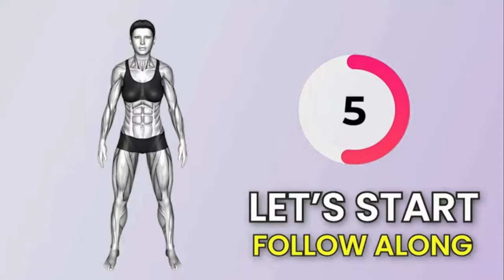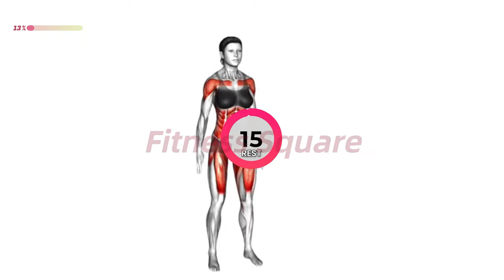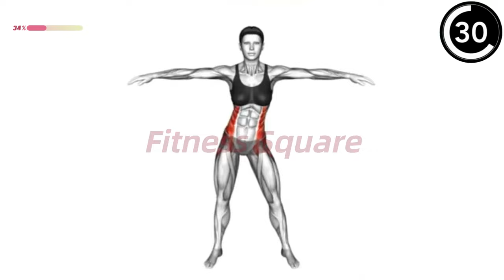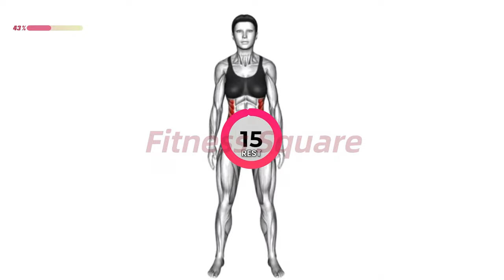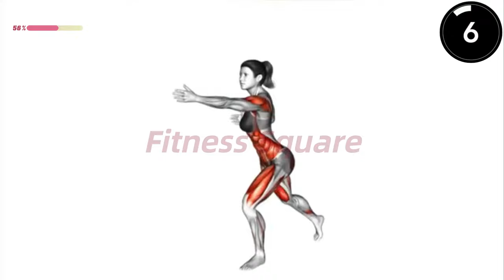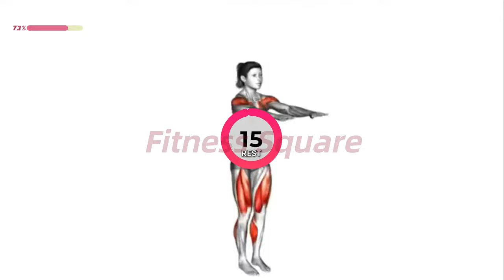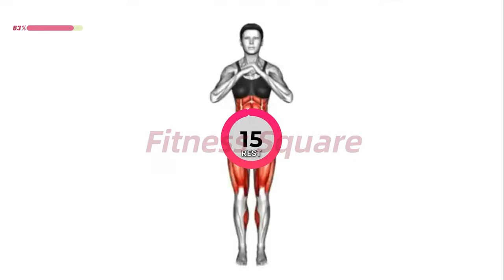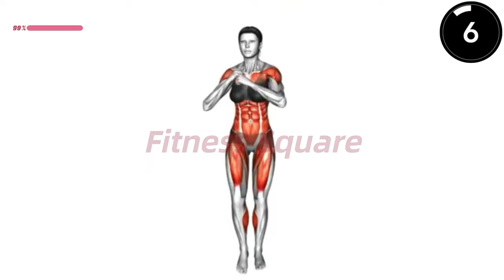FLABBY STOMACH 30-Min Standing Workout Exercise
✅ Recommended Plan
⏳ Timecodes
00:00 - Start
00:05 - Exercise 1
01:00 - Exercise 2
02:00 - Exercise 3
03:00 - Exercise 4
04:00 - Exercise 5
05:00 - Exercise 6
06:00 - Exercise 7
07:00 - Exercise 8
08:00 - Exercise 9
09:00 - Exercise 10
10:00 - Exercise 11
11:00 - Exercise12
12:00 - Exercise 13
13:00 - Exercise 14
14:00 - Exercise 15
15:00 - Exercise 16
16:00 - Exercise 17
17:00 - Exercise 18
18:00 - Exercise 19
19:00 - Exercise 20
20:00 - Exercise 21
21:00 - Exercise 22
22:00 - Exercise 23
23:00 - Exercise 24
24:00 - Exercise 25
25:00 - Exercise 26
26:00 - Exercise 27
27:00 - Exercise 28
28:00 - Exercise 29
29:00 - Exercise 30
30:00 - Finished
🟡  Duration:  30 minutes
💪  Exercises quantity: 30
🔶  Format: 1 exercise = 45 seconds work + 15 seconds rest
🧘  Equipment: your body